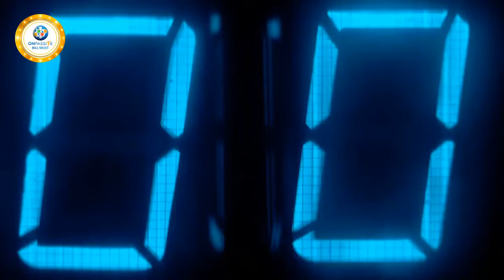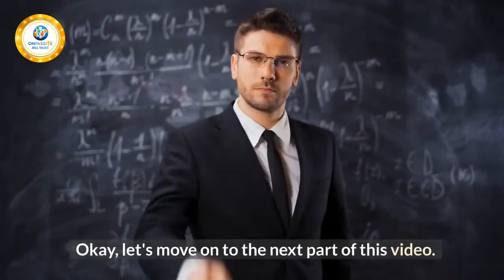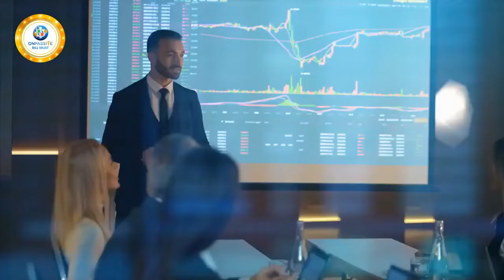ONPASSIVE GIVE ME 5 MINUTES THEN YOU DECIDE Marty DeGarmo